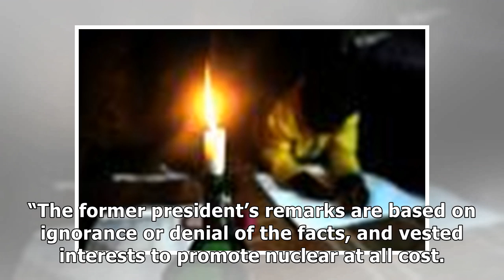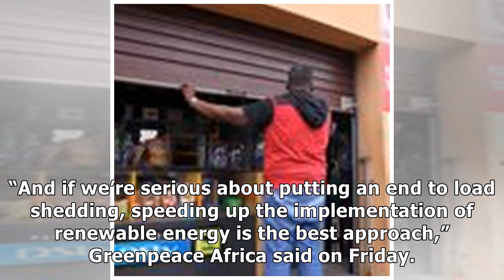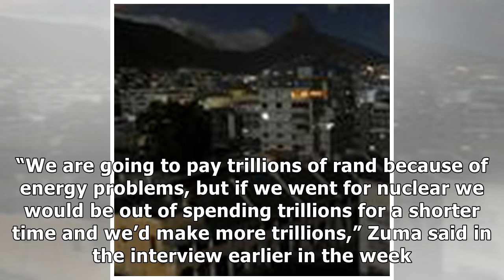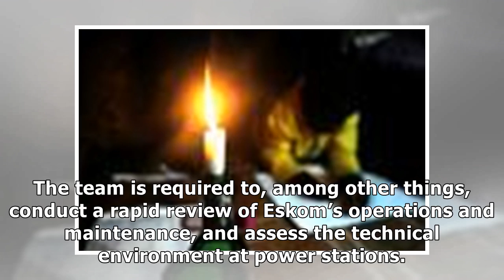Greenpeace slams Zuma's claim that nuclear deal would have stopped load shedding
Johannesburg - Greenpeace Africa slammed former president Jacob Zuma’s claims that the country would...